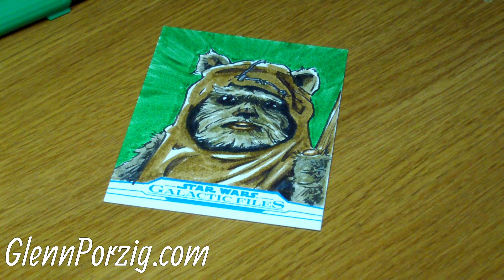Topps Star Wars Galactic Files 2018 Wicket by Glenn Porzig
Original sketch card for Topps Star Wars Galactic Files 2018 card set.  Ewok, Wicket W. Warrick by Glenn Porzig. As seen in The Return of the Jedi.